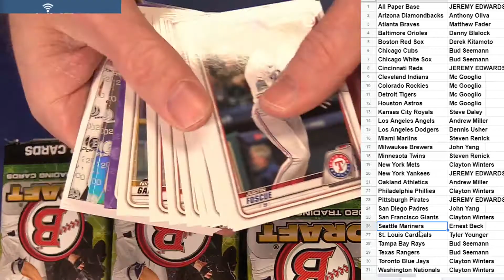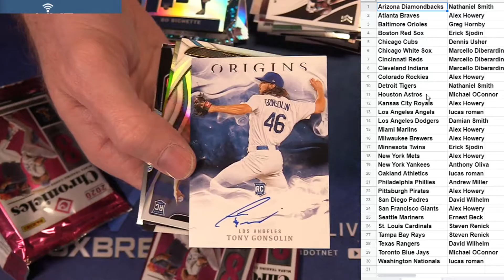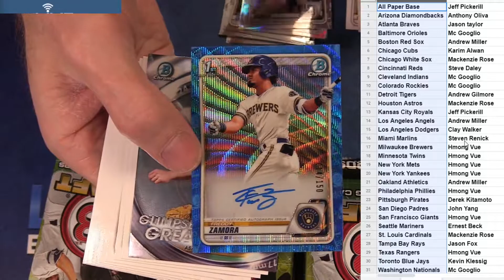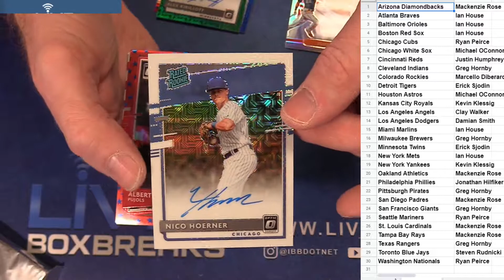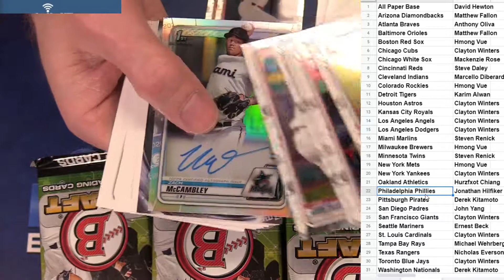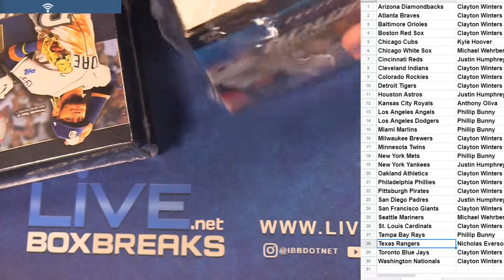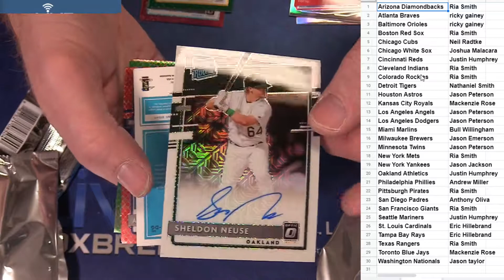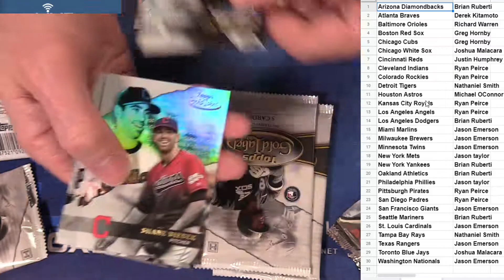2 2 PYT Auctions Baseball Session #1 LBB